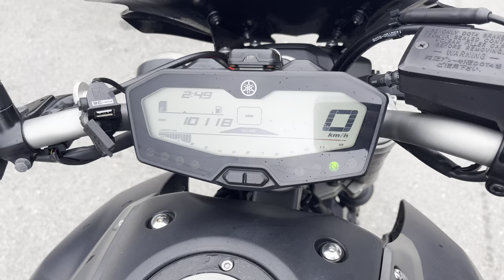No B10749 YAMAHA MT 07